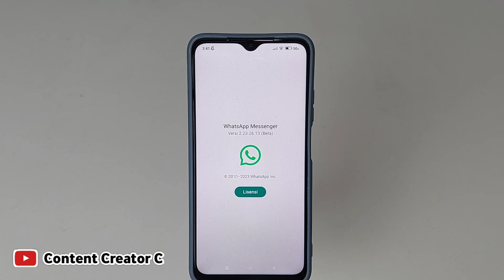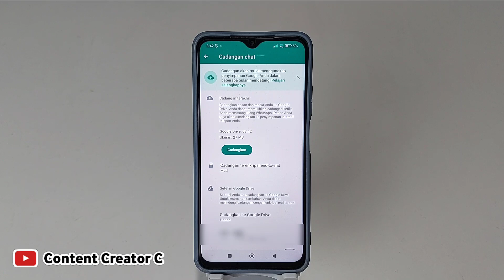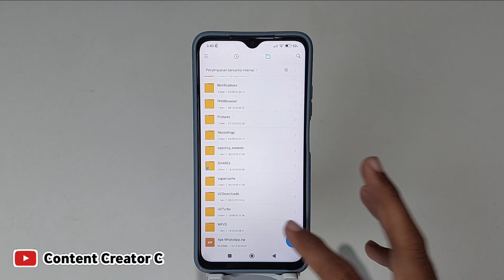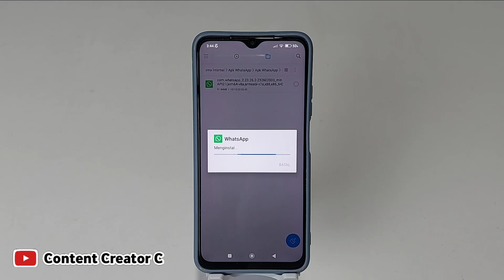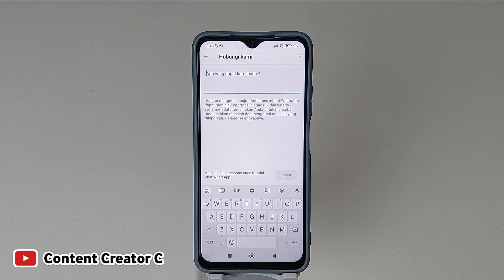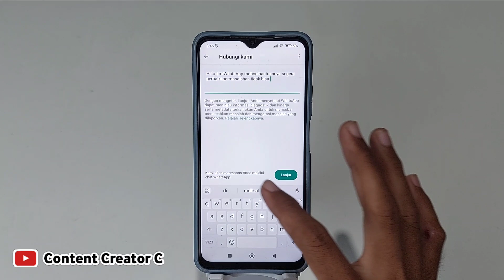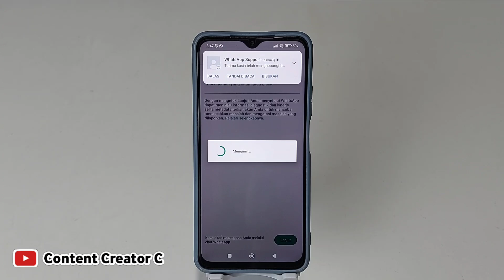Cara mengatasi Status wa Blank hitam | Kenapa status wa hitam